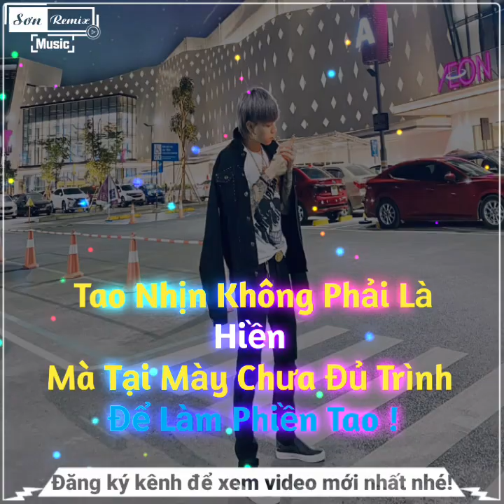Share sóng nhạc ||Sơn Remix (Hiệu Ứng Đẹp Ảnh Đập Theo Nhạc)‐Share sóng nhạc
🚫Chưa được sự cho phép của chủ kênh thì không được lấy video ✔

🔔CONTACTUS.
✔Nếu có vấn đề khiếu nại về bảnquyền thì hay gửi thông báo qua Email chúng tôi sẽ gỡ video xuống. xin cảm ơn

- © Bản quyền video thuộc về Sơn Remix✔
- © Copyright by Sơn Remix ☞Do not Reup✔